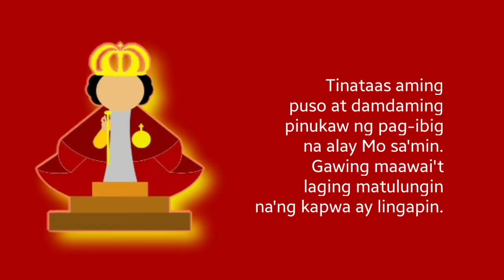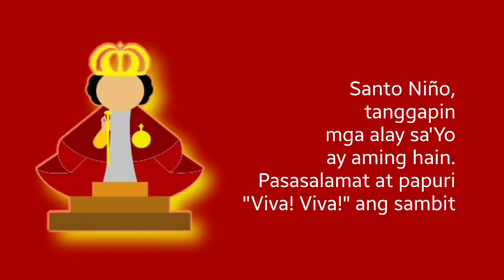SANTO NIÑO, TANGGAPIN